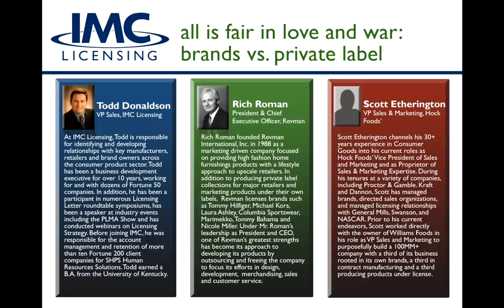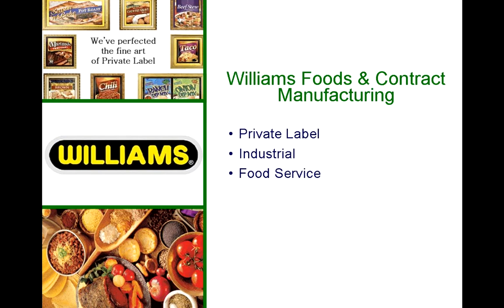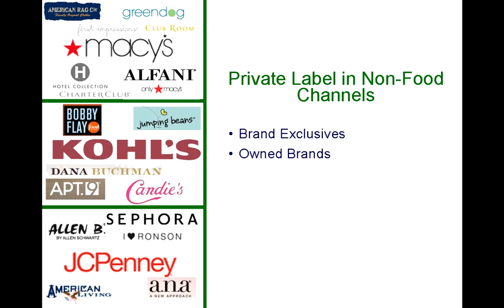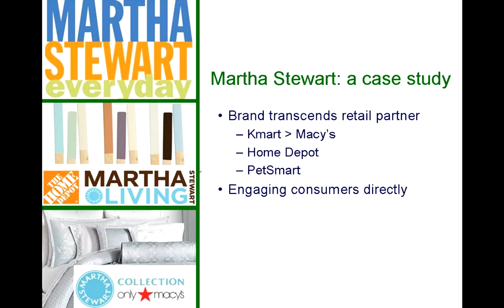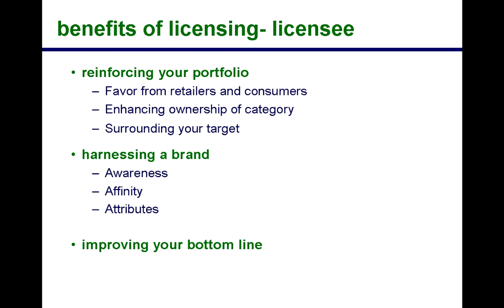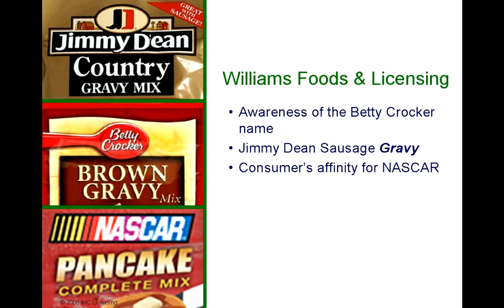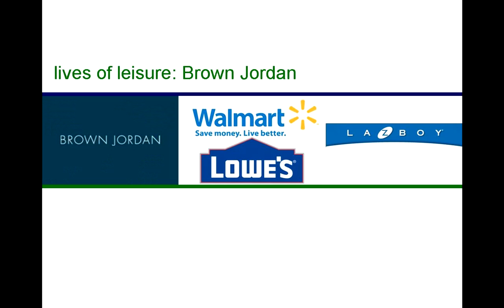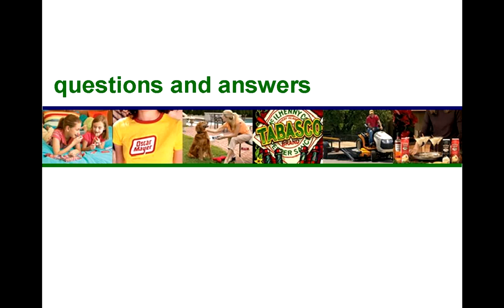Brands vs Private Label